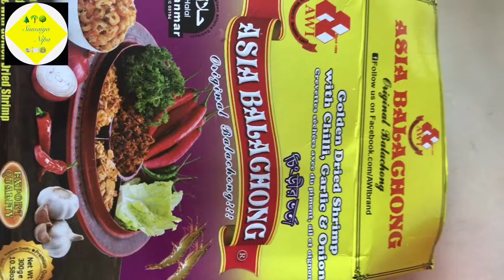চিংড়ী মাছের ভর্তা রেসিপি। Shrimp Bhorta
চিংড়ী মাছের ভর্তা রেসিপি।